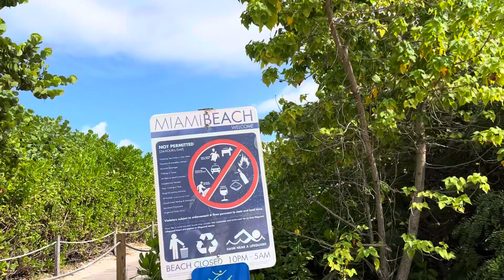Un vistazo por Miami Beach😍 / Septiembre 2023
Hago el recorrido desde la calle principal de Miami Beach hasta la playa, me gustó mucho la organización de la calle que inicia con una banqueta amplia, ciclovía, canchas deportivas principalmente de Voleybol, y más adelante un increíble puentecito que te lleva a la playa en donde hay un muy amplio espacio hasta el mar. ¿Está cool, no?